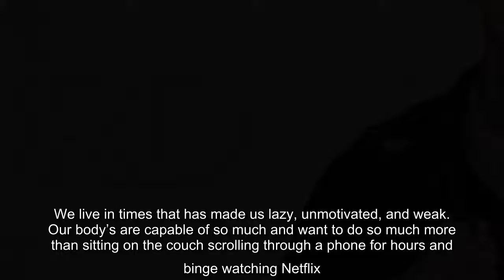Trace Cyrus has revealed a dramatic body transformation, and in the process he's taken care of somet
Trace Cyrus has revealed a dramatic body transformation, and in the process he's taken care of something that was "destroyed" last year. His mindset. Miley Cyrus' older brother took Twitter earlier this week and posted before and after photos. In the picture on the left, Trace said it's what he looked like at the end of…